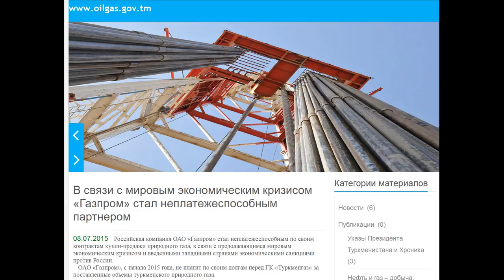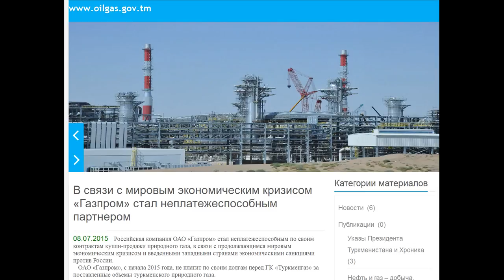«Газпром» стал неплатежеспособным партнером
В связи с мировым экономическим кризисом «Газпром» стал неплатежеспособным партнером

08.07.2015   Российская компания ОАО «Газпром» стал неплатежеспособным по своим контрактам купли-продажи природного газа, в связи с продолжающимся мировым экономическим кризисом и введенными западными странами экономическими санкциями против России.
   ОАО «Газпром», с начала 2015 года, не платит по своим долгам перед ГК «Туркменгаз» за поставленные объемы туркменского природного газа.